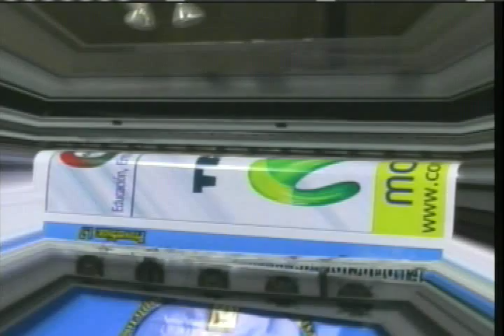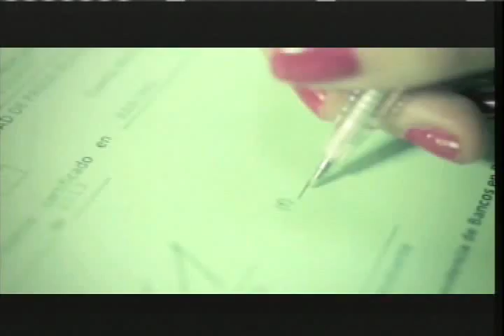Lente Deportivo Lunes 17 Febrero 2014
Toda la actividad de Italia, España y Mexico, en la primera division San Pedro goleo 5-1 a la Nueva Concepcion, en el derbi departamental Coatepeque empato a uno con Xelaju MC.-